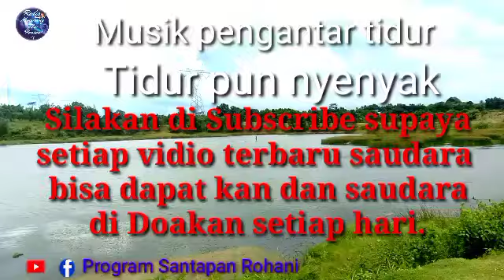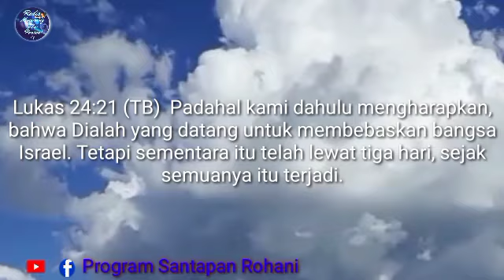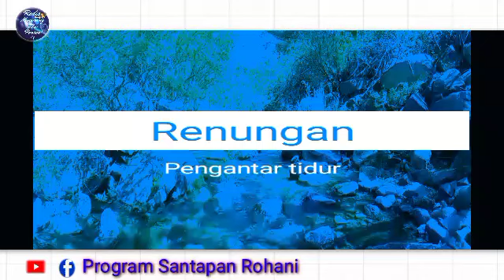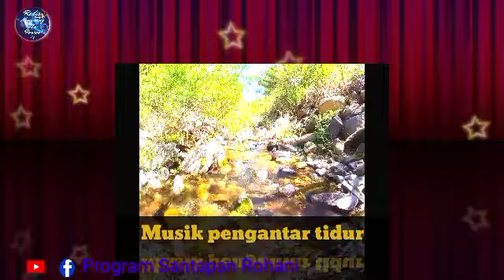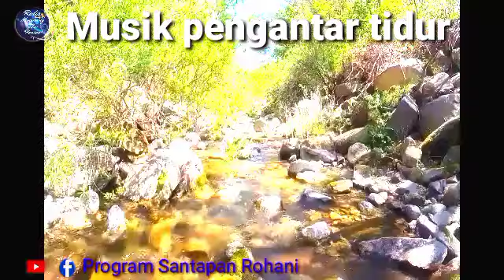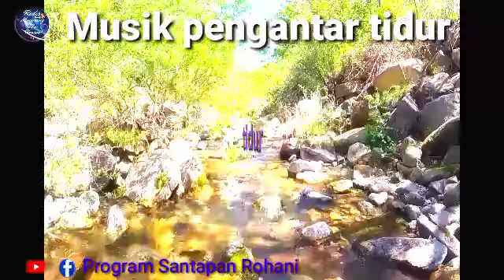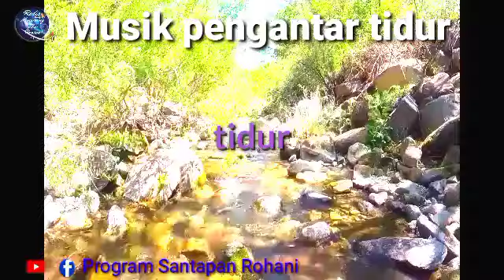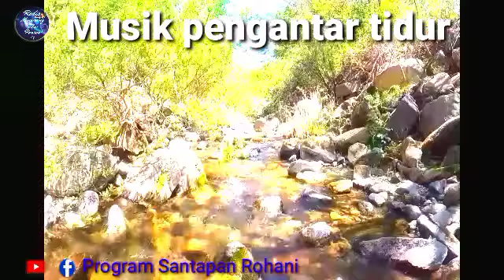🌏Renungan Kristen Pengantar Tidur - Suara injil - Dia datang untuk membebaskan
DIA DATANG UNTUK MEMBEBASKAN
Renungan malam pengantar tidur dan doa pagi.Renungan malam pengantar tidur,Suara injil doa malam hari ini,tidur nyenyak pulas sampai pagi.

Suara injil Doa Renungan Pagi, Kuasa kebangkitan Yesus.
Renungan pagi kristen,Suara injil doa pagi.
Renungan pagi kristen hari ini - suara injil.

info kontak 👇ada di bawah.

Bersuka cita dan berbahagialah karena upahmu besar di sorga, Suara injil doa malam,doa pagi

Suara injil Doa malam
Suara injil Doa pagi

Kerjakan yang terbaik, Suara Injil, Renungan malam, Renungan pagi

Saat teduh,Suara Injil,Renungan pagi,Doa pagi,Renungan malam,Doa malam,Pengantar tidur,Semangat pagi.

Tuhan menjaga semua orang yang mengasihi -Nya

Renungan malam kristen pengantar tidur.